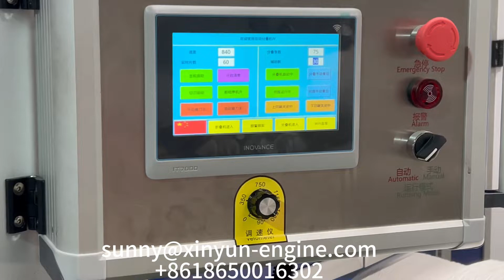400 Two colors printing napkin paper lamination making machine